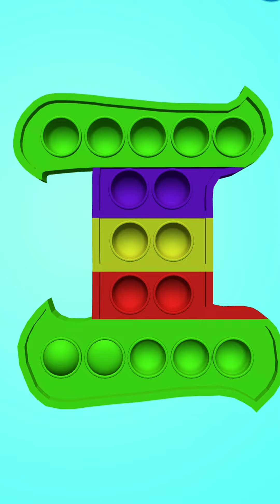Pop it Alphabet! Very satisfying and relaxing ASMR slicing game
Pop it Alphabet game is a very interesting game. This is the most satisfying antistress ASMR kinetic sand simulator cutting game.